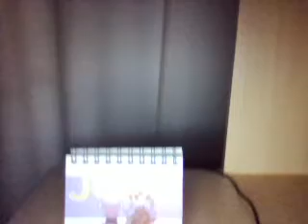Nico y el antifaz que hizo en el cole